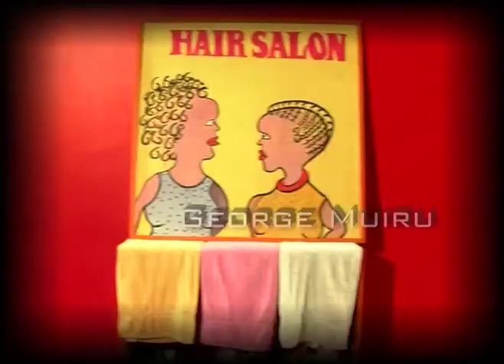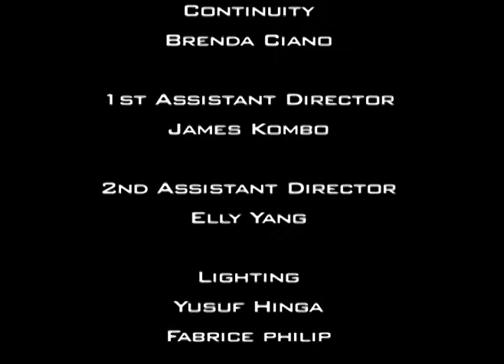Wash and Set Sn4 Eps 4